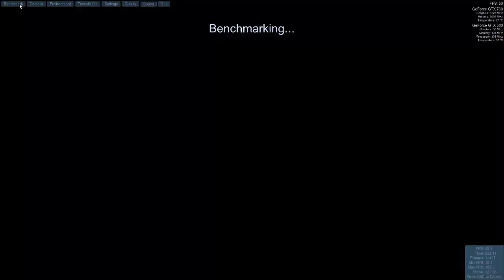My GTX 760 running with the extra physics card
Benchmarking line GTX 760 against three different video cards to see what performance difference I get